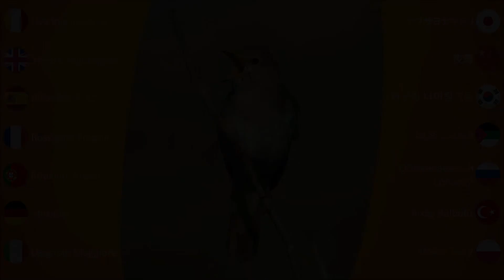Bird Sounds: Thrush Nightingale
Thrush Nightingale (Luscinia Luscinia) or Sprosser.